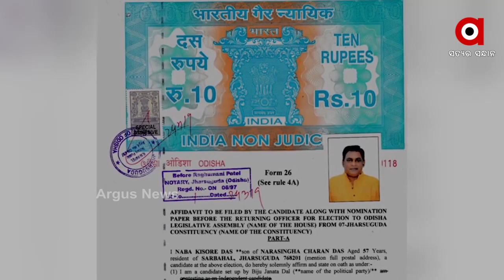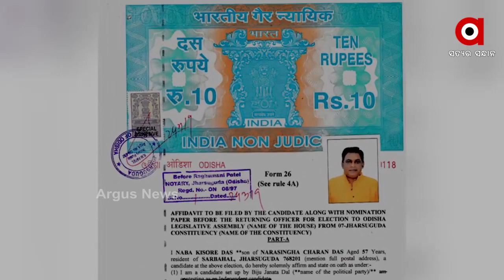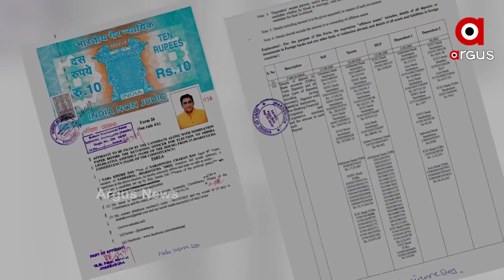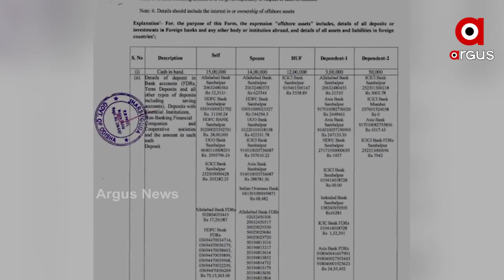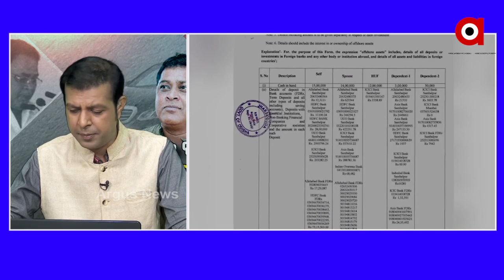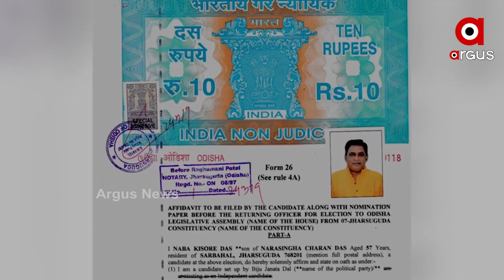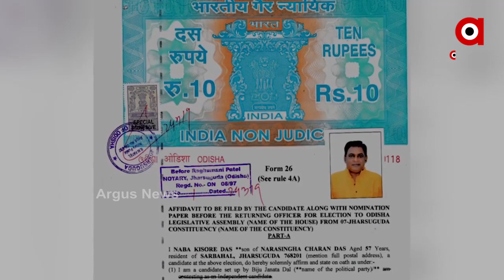DISCUSSION | ମନ୍ତ୍ରୀଙ୍କ ଉପରେ ବ୍ୟବସାୟୀ ଭାରୀ